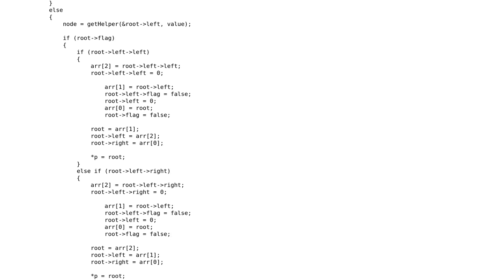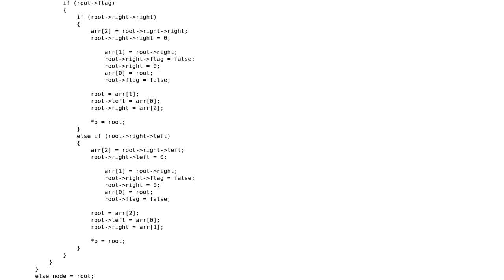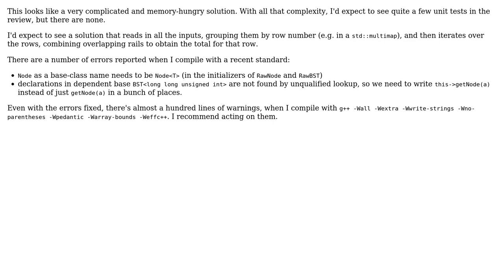Code Review: Fast way to compute the area covered by parallel lines that can overlap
With thanks & praise to God, and with thanks to the many people who have made this project possible! | Content (except music & images) licensed under CC BY-SA | Music | Images & others | With thanks to user ? user Toby Speight user igntec and the Stack Exchange Network Trademarks are property of their respective owners. You are responsible for your own actions.